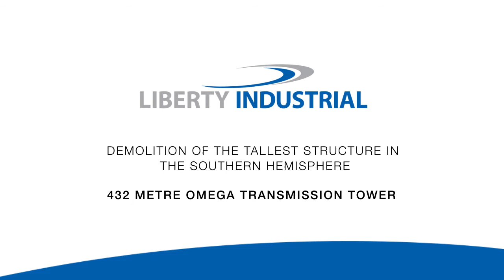Omega Navigational Mast Demolition and Removal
Liberty Industrial are currently undertaking the demolition and
removal of the Omega Navigational Mast in Darriman, Victoria for the Department of Defence. At 432 metres high, the steel tower was the tallest structure in the Southern Hemisphere. Explosive demolition methods were employed to bring the redundant Naval communications tower to ground level.